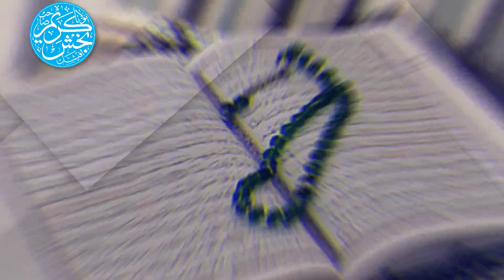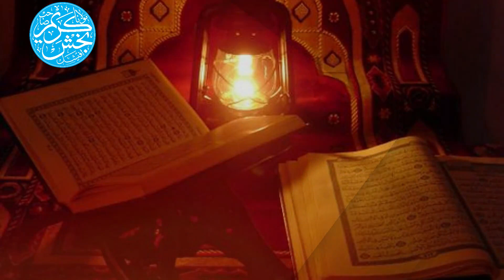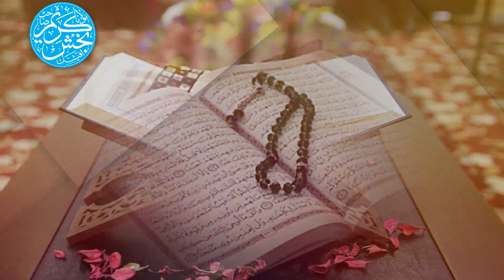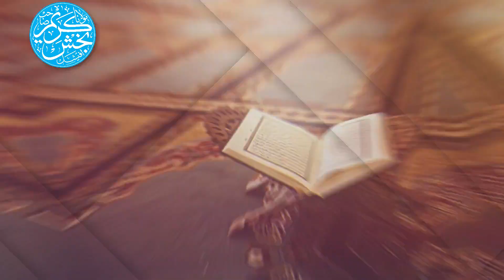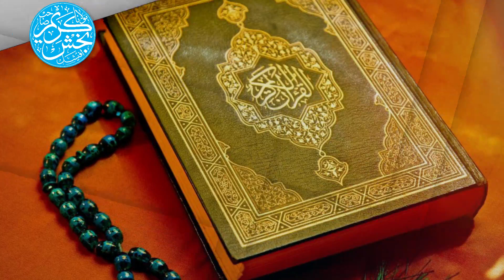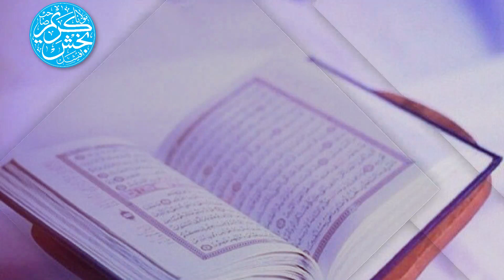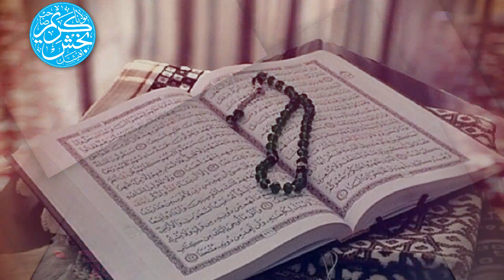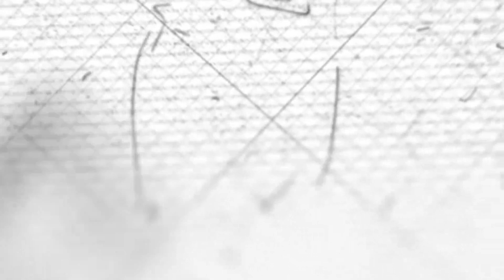ShaneUmar Circumstances of Syedna Umar bin Al-Khattab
سیدناعمربن الخطاب رضی اللہ عنہ
 کے حالات وواقعات پہلاحصہ
مولانا کریم بخش صاحب کے بیانات
سننے کے لئے سبسکرائب اور شیئر کریں